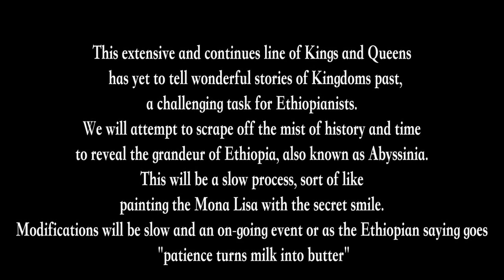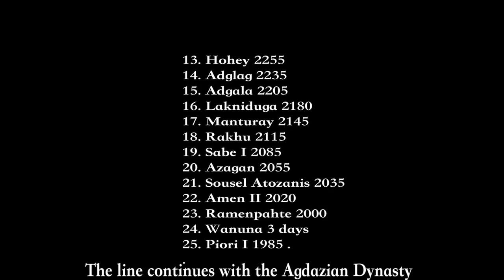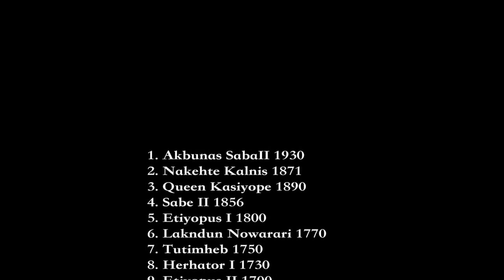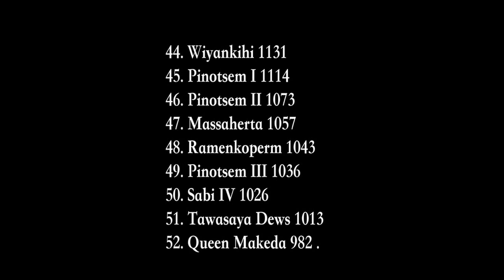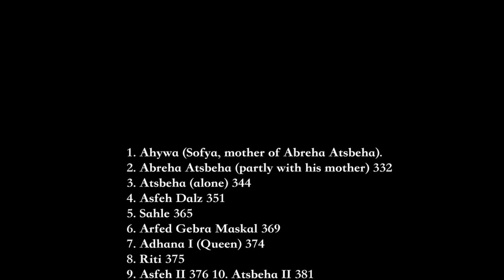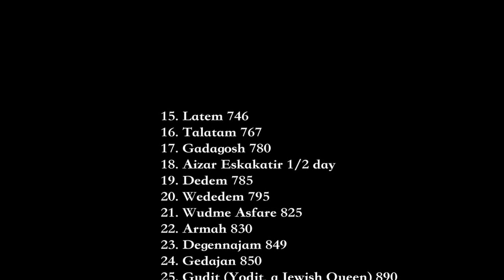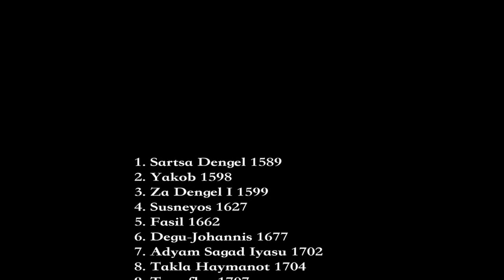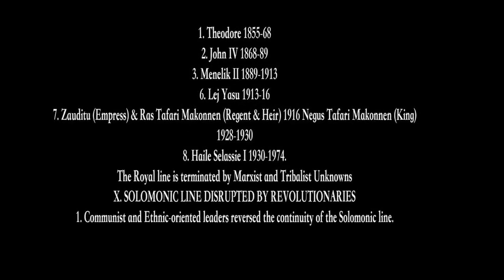KINGS AND QUEENS OF ETHIOPIA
the magical
history of the rulers of Ethiopia from Ethiopian sources. In 1914, a document listing the line of sovereigns of Ethiopia was provide to the traveller Charles Rey by Ras Teferi, Regent of Ethiopia. This extensive and continues line of Kings and Queens has yet
to tell wonderful stories of Kingdoms past, a challenging task for Ethiopianists. We will attempt to scrape off the mist of history and time to reveal the grandeur of Ethiopia, also known as Abyssinia. This will be a slow process, sort of like painting the Mona Lisa with the secret smile. Modifications will be slow and an on-going event or as the Ethiopian saying goes "patience turns milk into butter"